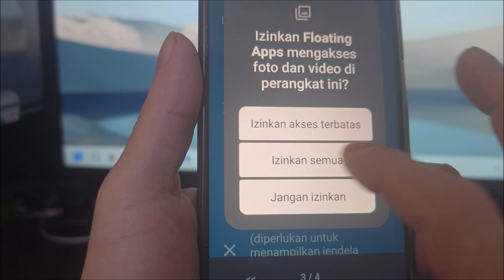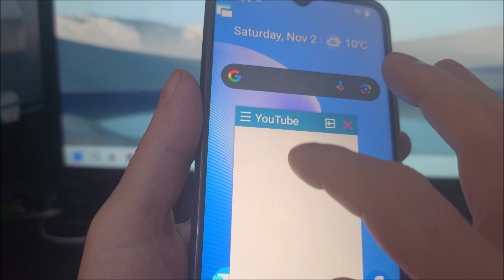Cara jendela mengambang realme C31 | Cara mengaktifkan jendela mengambang di hp realme C31